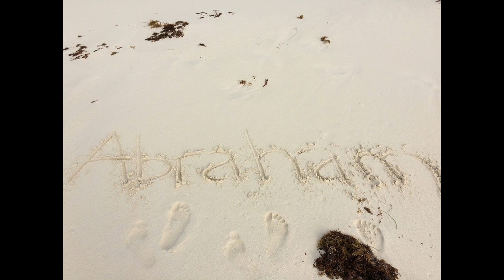The Beauty of Haiti_Abraham Pierre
The Beauty of Haiti
Part 1
Practice the american English and learn the marvelous things about Haiti.